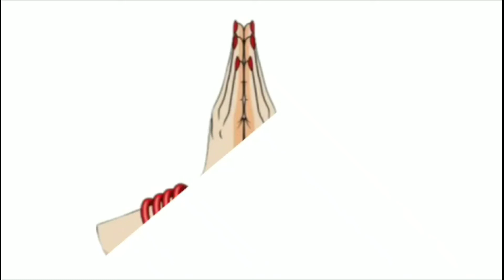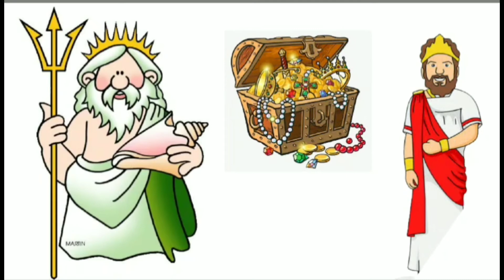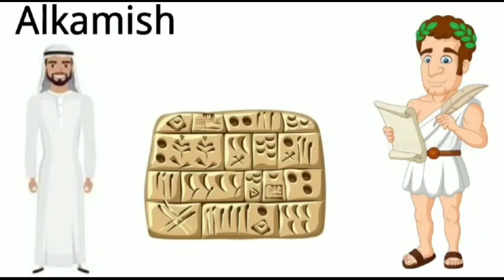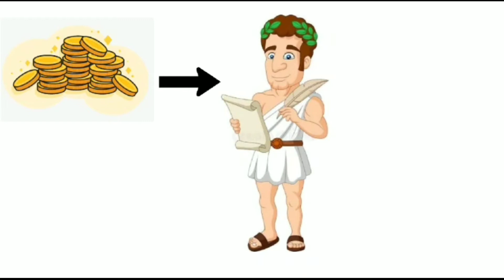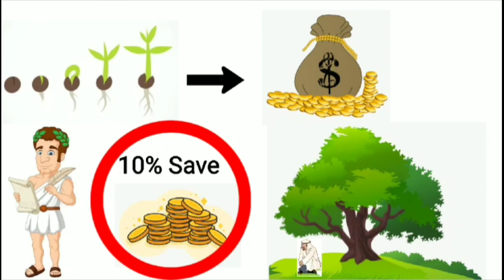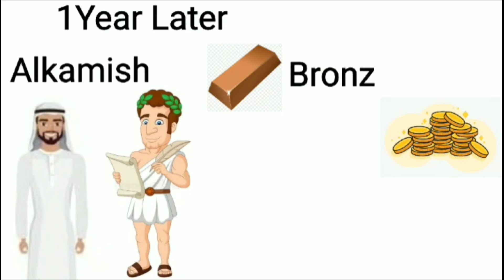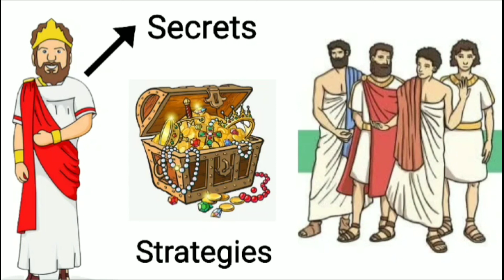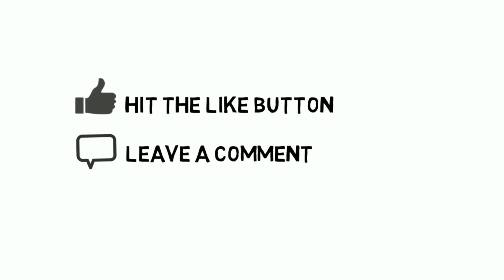How to Save Money and get Rich in bengali || The Richest Man in Babylon Book Summary in Bengali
The Richest Man in Babylon is a 1926 book by George S. Clason that dispenses financial advice through a collection of parables set 8,000 years ago in ancient Babylon. The book remains in print almost a century after the parables were originally published, and is regarded as a classic of personal financial advice.